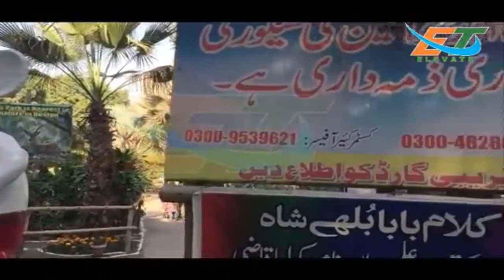Resort | Rana Resort | Safari Park Baloki | vLog | virtualTour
eXploretheworldPK Heritage KidZone A Virtual Tour to Rana Safari Park Resort Head Baloki Near Ravi River

Explore The World – vTravel Card – Virtual Tour - vLog
This is my Pakistan is visit many places in Pakistan in different areas. We make 4K-UHD Videos of Historical Places, Events, Parks, Building, Hotels, and Outing place. These videos are family viewers before visit to that places you must watch our videos to get information about these places.

Share our link in groups and friends. Our membership card on 100 Linked users.
Regards:-
eXplore The World Team